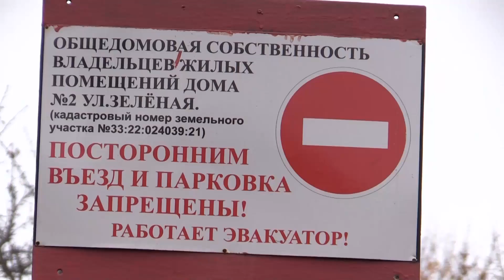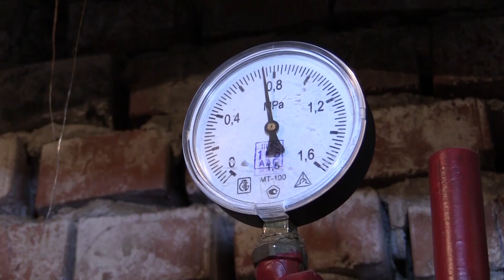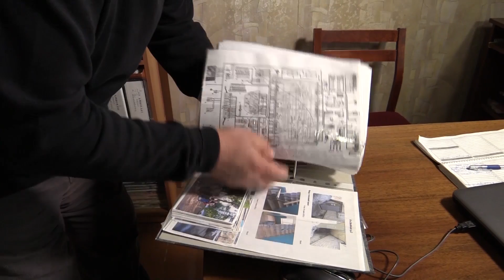Я собственник 2 2 ONF